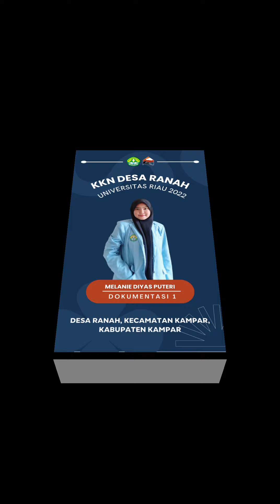KKN UNRI di Desa Ranah Kab. Kampar.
Bulan Juli tahun 2022.